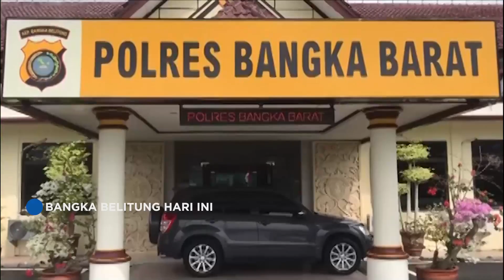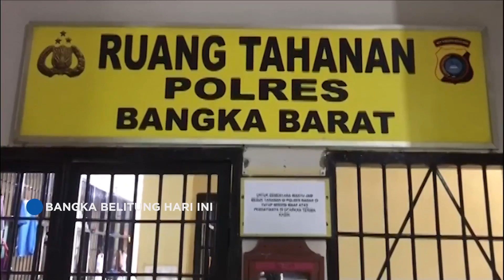PENGEDAR NARKOBA PAKET HEMAT DI TANGKAP POLISI